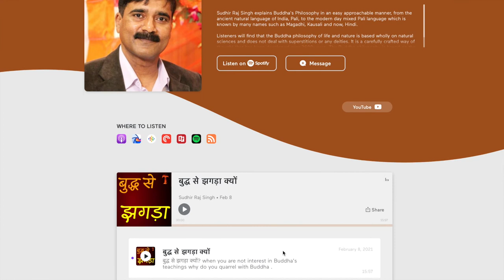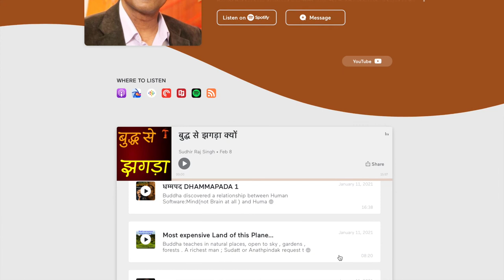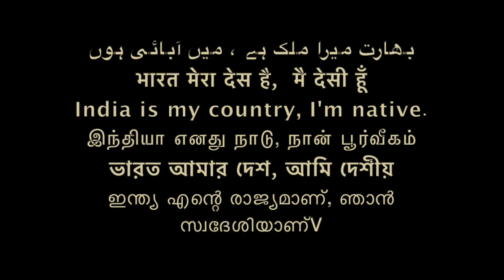बुद्ध विडीओ बनाने का सरल तरीक़ा बुद्ध विडीओ बनाने का सरल तरीक़ा /Sudhir Raj Singh/Team Twenty Two